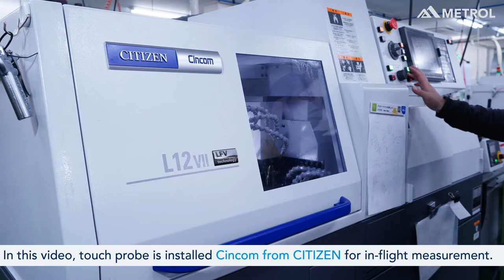Study Cases of Touch Probe K3S series on CNC Lathe "Cincom"